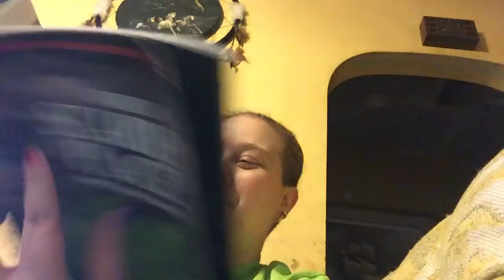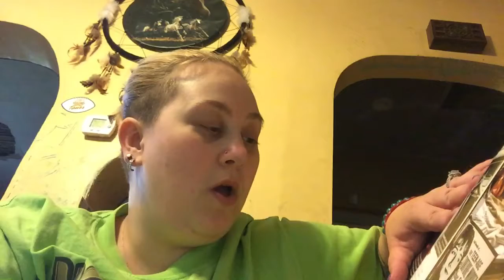Haunted Hollywood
Part 4!